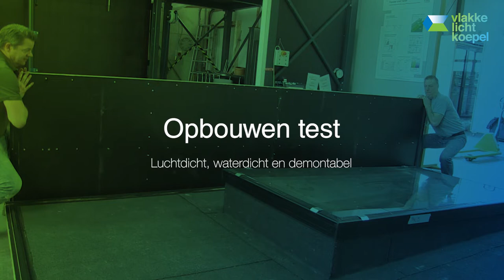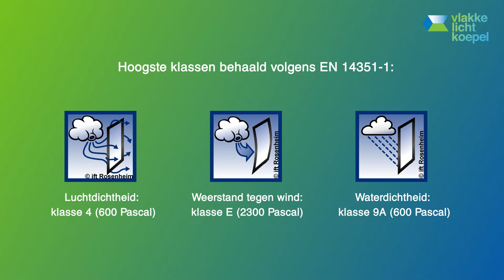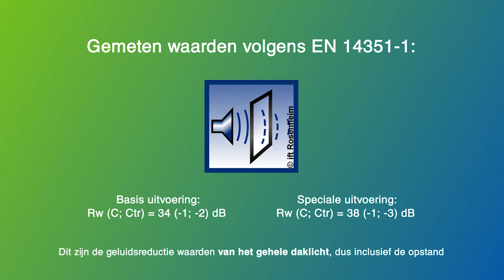Vlakkelichtkoepel | IFT Rosenheim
Bekijk de onafhankelijke testen op het Bedienbaar Daklicht en Passiefhuis Daklicht van Vlakkelichtkoepel.nl
Een unieke inkijk in het laboratorium van Notified Body ift Rosenheim. Testen op het Bedienbaar daklicht en Passiefhuis Daklicht van Vlakkelichtkoepel.nl.
Lucht- en waterdichtheid, weerstand tegen windbelasting, doorvalveiligheid en geluidsisolatie.
Een unieke inkijk in het test laboratorium van Notified Body ift Rosenheim.